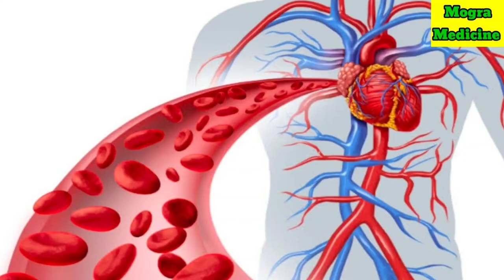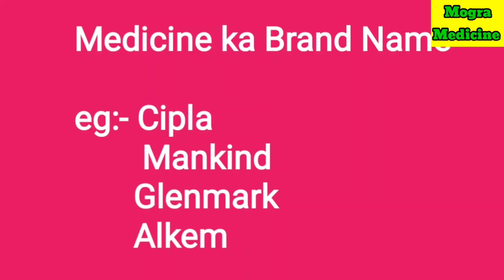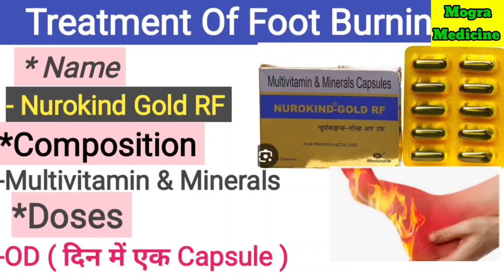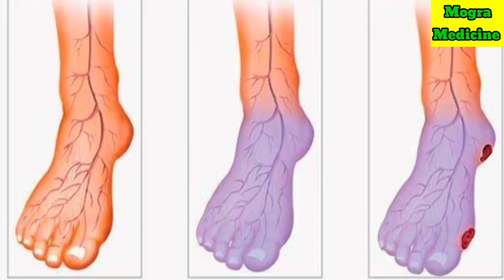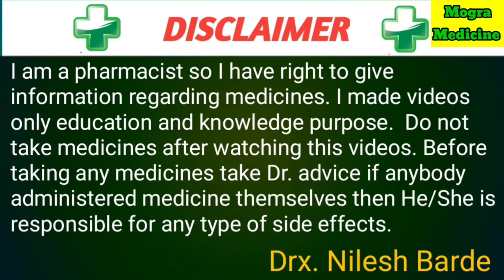Foot Burning Treatment || पैरो में जलन कि दवाइयां।। Neuropathy Treatment|| Burning Feet Treatment